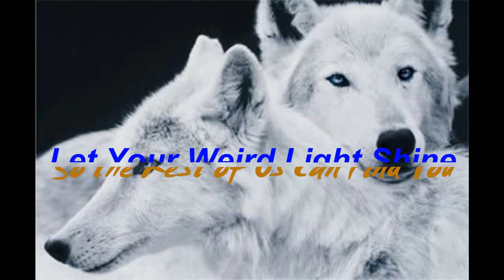Adventures in Putrefaction 2 VW: Nazi Experiments